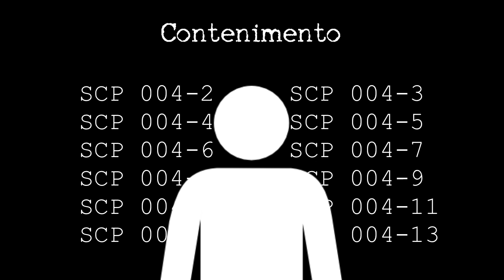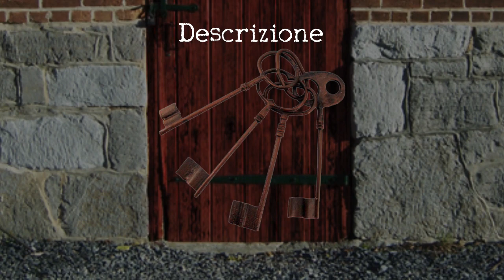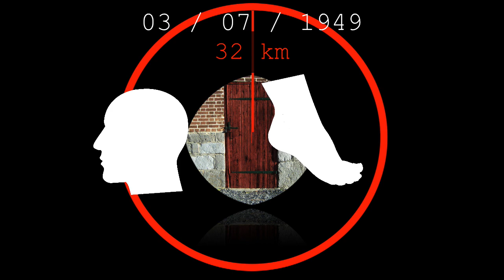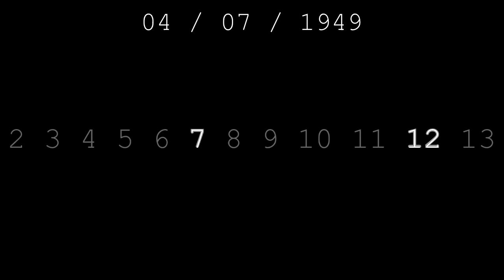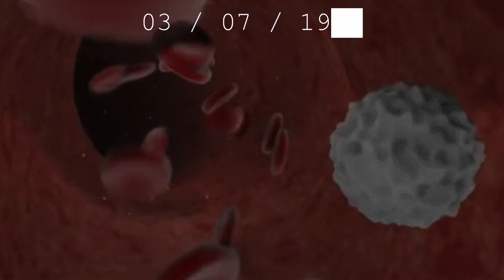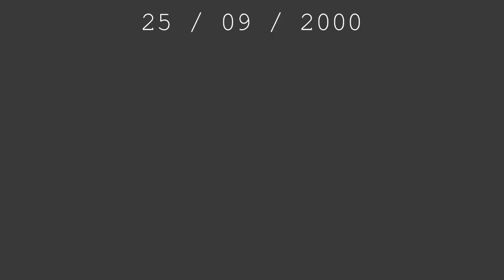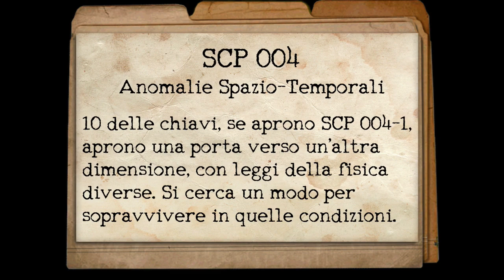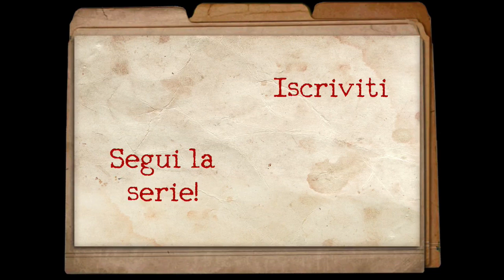SCP-004 ITA - La Porta e le 12 Chiavi Arrugginite